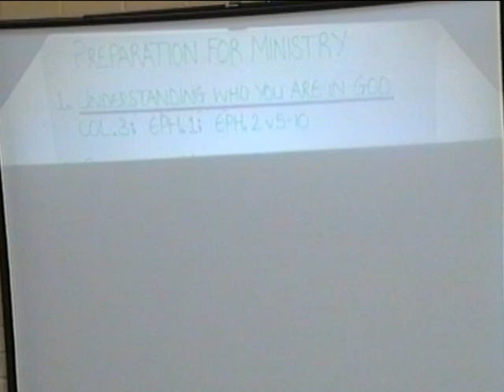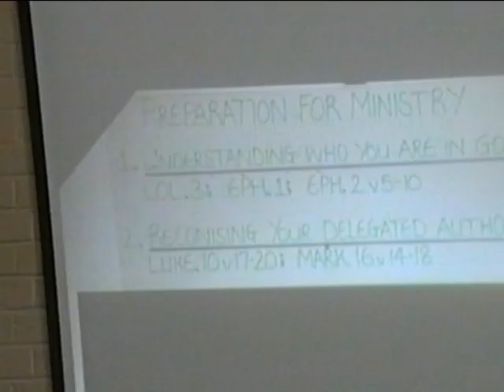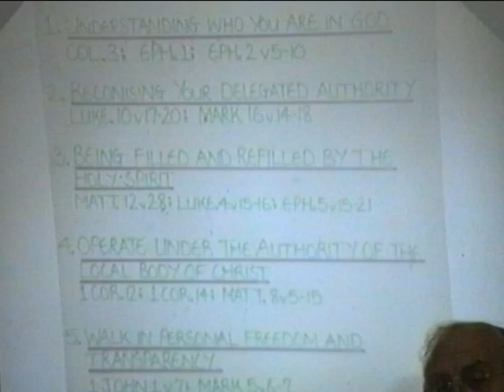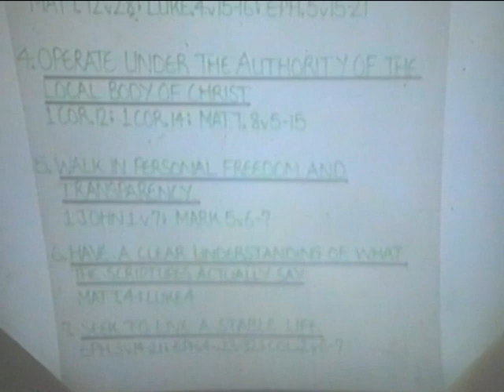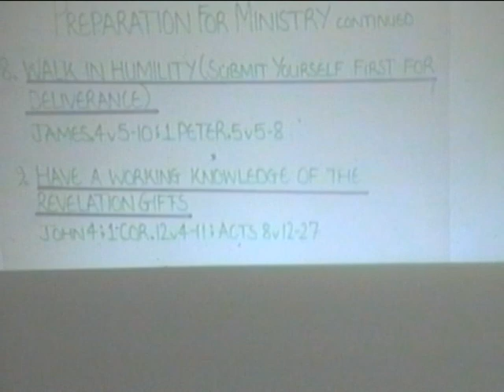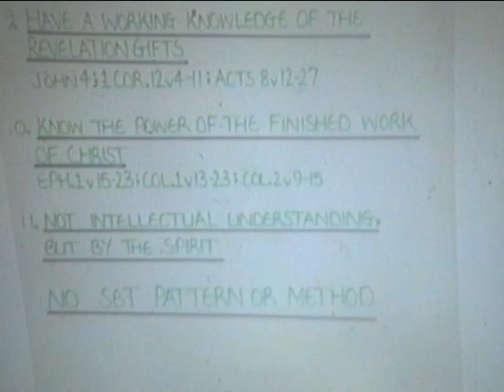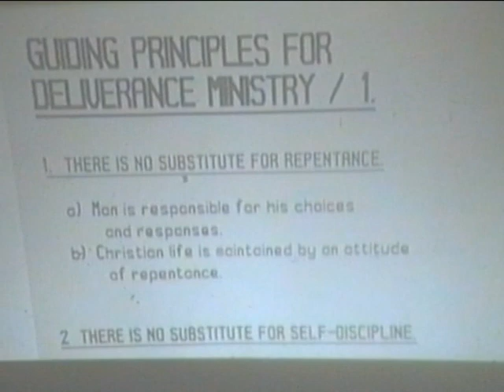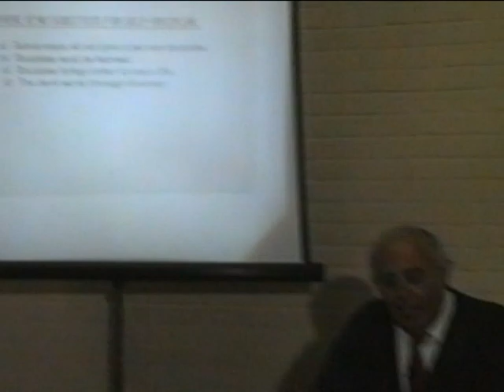John Barr - Preparing for Biblical Counselling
The teaching of minister and prophet John Barr, who passed away in January 2001. His teaching set so many people free and brought healing to thousands across the world through the power of Jesus.